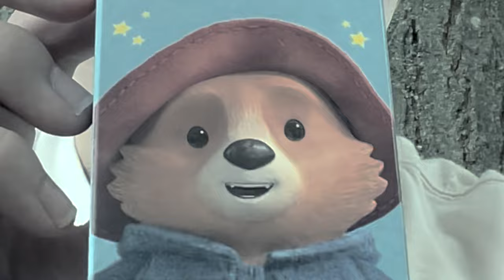Why you should push yourself outside your comfort zone!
In this vlog I went travelled over 2 hours to visit the capital of England and also the United Kingdom, London. I went to London to explore what the world has to offer and learn how to spend more time alone.

Sometimes we find ourselves in circumstances where we are away from our friends and family where we have to be able to enjoy spending time alone, so here I am learning how to do so.

I visited some of the main areas surrounding Westminster such as Trafalgar Square, Leicester Square, Hyde Park, Big Ben and the Houses of Parliament, and many more.

I thoroughly enjoyed the whole experience and would recommend anyone else trying something spontaneous and out of the box. As long as one person is inspired, the video has been a success.

The video was filmed on iPhone 12 Pro 4k @ 30fps in London, United Kingdom

Sorry for the late upload, old video was wrong file type hence poor quality.

Enjoy ya filthy animals x